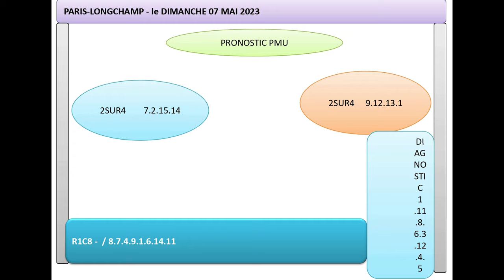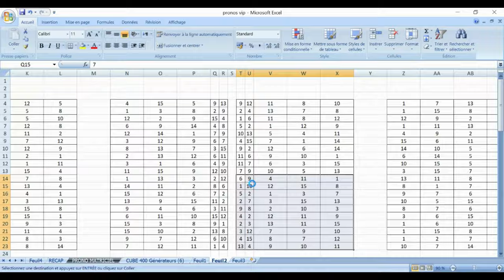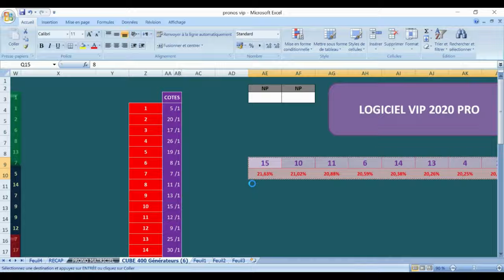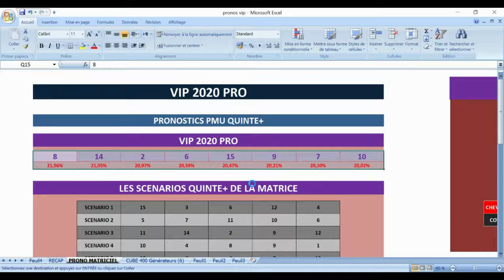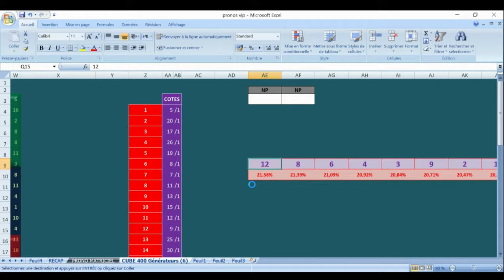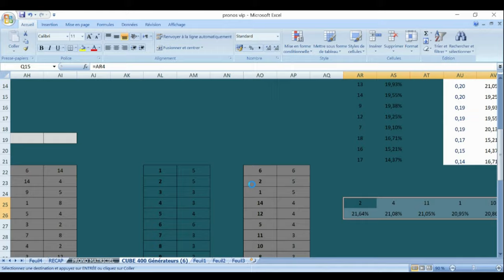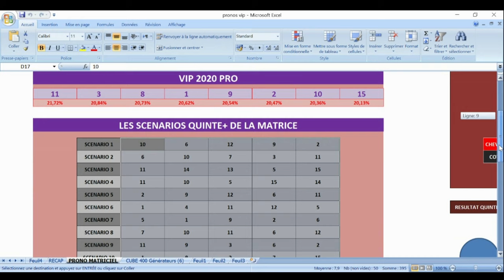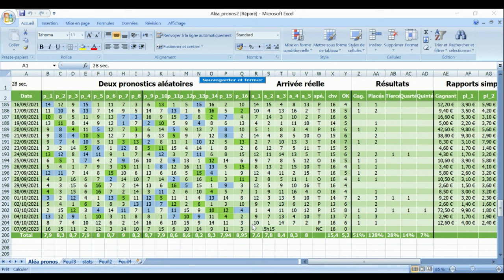simple Pmu couplé Pmu tiercé Pmu quarté + Pmu quinté + Pmu 2/4 PRONOSTIC PMU 07052023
Pronstic

R1C3 - BIG 5 PMU.FR - PRIX DES EPINETTES
15h15 - 16 Partants - 55000 - Plat - Handicap divise - 3 ans - 2100 mètres, Corde à droite - Ref: +19,5
15h15 - 16 Partants - 55000 - Plat - Handicap divise - 3 ans - 2100 mètres, Corde à droite - Ref: +19,5
Pmu simple Pmu couplé Pmu tiercé Pmu quarté + Pmu quinté + Pmu 2/4